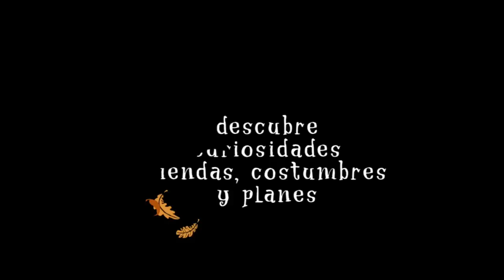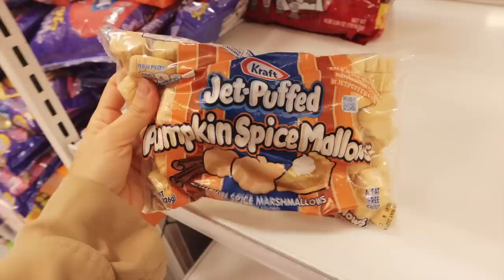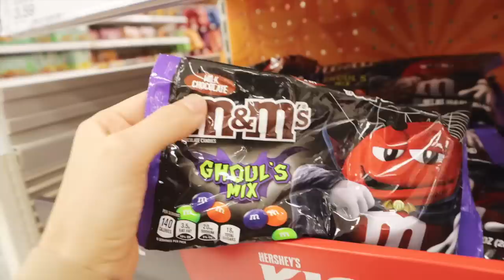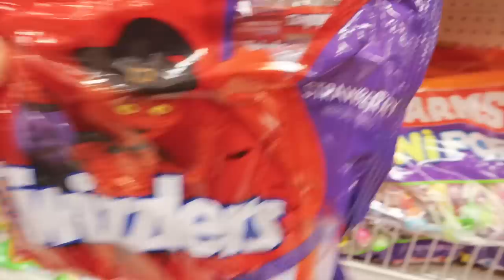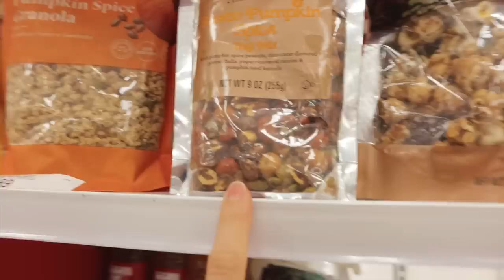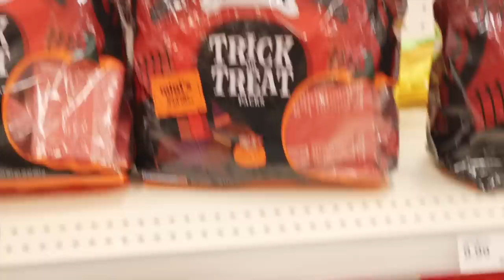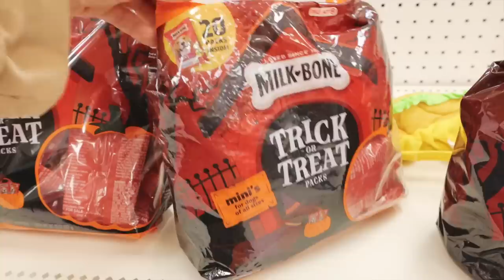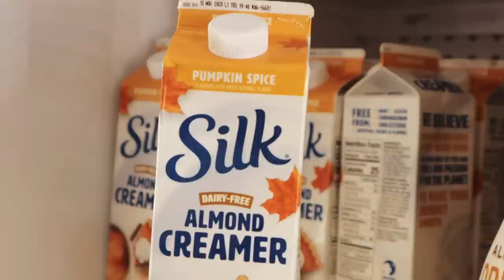Supermercado americano en Halloween *TARGET*